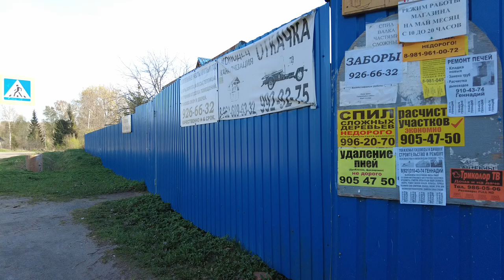Ordinary store in the village of Korobitsino, Russia May 15, 2023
During our trip to Russia, we stopped by a General store in the village of Korobitsino, Russia on May 15, 2023.